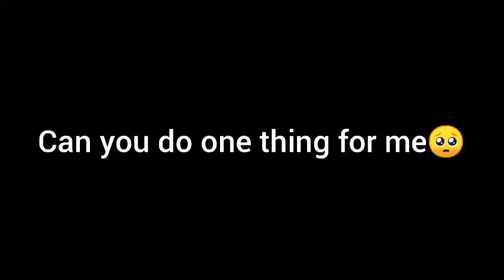Kendrick Lamar - Not Like Us (8D AUDIO)